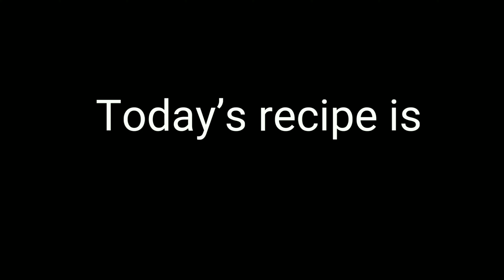Weight Loss Smoothie for iftar during Ramadan|| Strawberry and Banana Smoothie Recipe